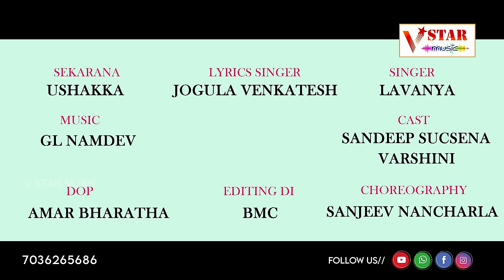CAROCHE CAROCHE DJ FOLK NEW TELUGU FOLK SONG 2022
Lyrics : Jogula Venkatesh
Singer's : Jogula Venkatesh & Lavanya
Cemara : Amar
Editing : Bmc
Choreography : Sanjeev Nancharla
Direction : Rakesh Dancer
Cast : Varshini &
Special Thanks to : Nikhil Laxmipoor